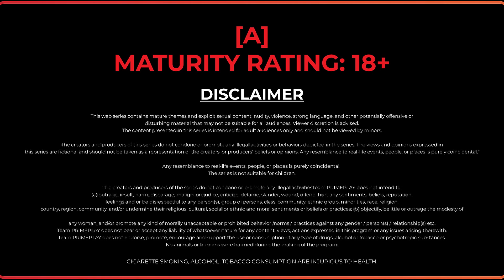| Antarvasna - Season 2 | Final Episodes Official Trailer | Streaming Tomorrow On Primeplay |